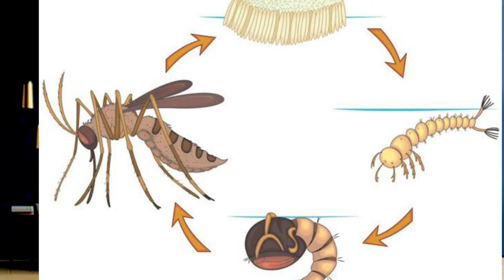WORLD MOSQUITO DAY |# AUGUST 20 |# കൊതുക് ദിനം.|# ആരുടെ ഓര്‍മയ്ക്ക് ?